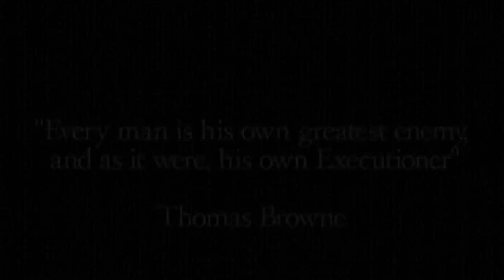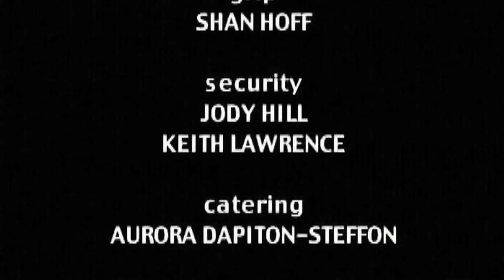Victim of Circumstance - Pacific Film & New Media Academy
A short film made by students in TERM 3 of the 2000 Motion Picture Production program at Pacific Film & New Media Academy (formerly Victoria Motion Picture School). Directed by: Bryan Saunders.  Starring: Tahmoh Penikett  - graduate of the Acting for the Screen program 2000.